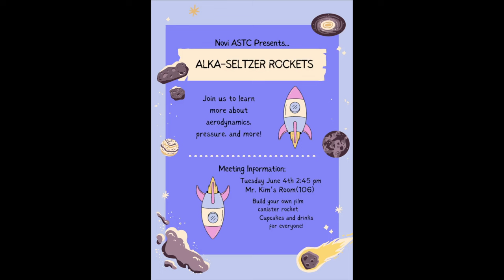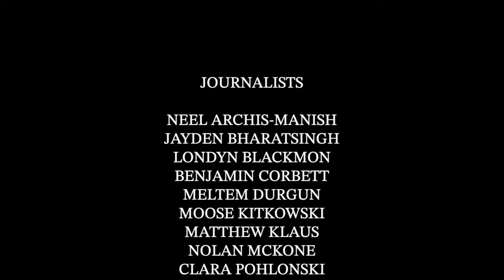5-30-24 Cat's Eye News